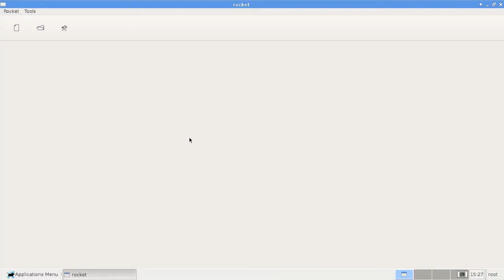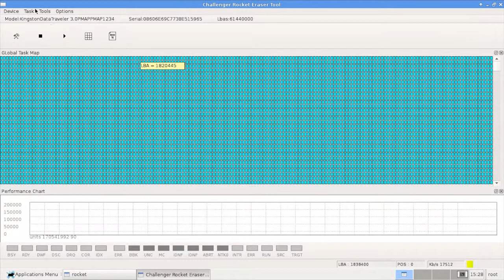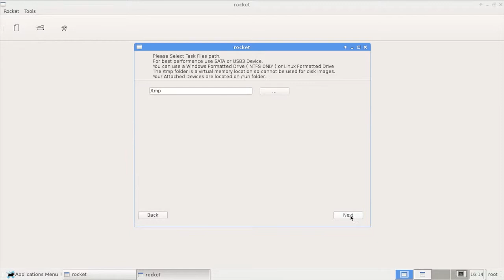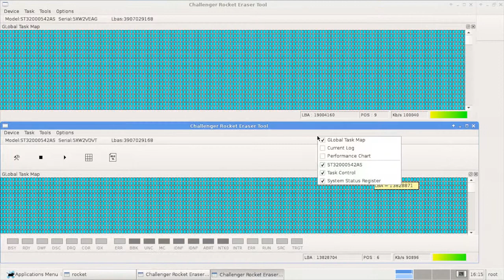Video Corso Recupero dati: Cancellazione sicura dei dati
Marco Paoli illustra i metodi di cancellazione sicura dei dati e come eseguire correttamente la distruzione definitiva delle informazioni nei supporti digitali.
I metodi per eseguire la cancellazione sicura sono 3, distruzione del supporto, demagnetizzazione del disco e sovrascrittura.
Nel Corso vengono eseguite cancellazioni su pen drive usb e hard disk in contemporanea utilizzando il sistema challenger.